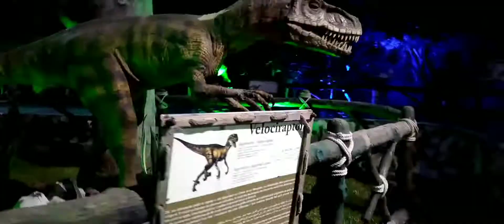مراكش maroc direct الديناصور chaabi marrakech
dinosaur مراكش# المغرب سعد المجرد